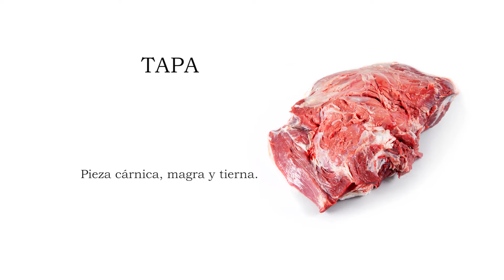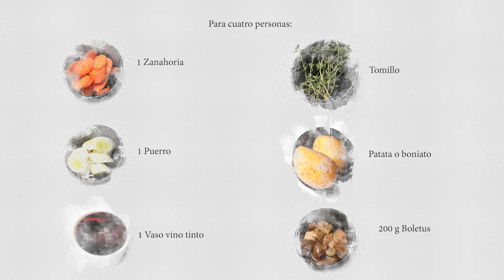Aprende a como cocinar tapa de ternera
Receta: Fricandó con boletus edulis
Recetas sostenibles con vacuno de Aragón.
Roya Pirenaica. Carne de vacuno de raza Pirenaica de Aragón. 100% autóctona.
Descubre lo que comes y como cocinarlo.

Tapa de ternera.
- Características:
Pieza cárnica magra y tierna.
- Localización anatómica:
Se localiza en el tercio posterior, con forma triangular. Agrupa a los músculos de la cara interna del muslo.
- Principales usos culinarios:
Utilizada en plancha, asados y fritos. Utilizada igualmente en la preparación de escalopines y filetes rellenos.

Receta de fricandó con boletus edulis.

- Ingredientes para cuatro personas:
700g de tapa
Sal
Pimienta
100ml de Aceite de oliva
4 dientes de ajo
1 cebolla
100g de harina
450ml de caldo
1 zanahoria
1 puerro
1 vaso de vino tinto
Tomillo
Patata o boniato
200g de boletus

Receta sostenible del vacuno de Aragón.
Gracias a: ASAPI (Asociación Aragonesa de Ganaderos Bovinos de Raza Pirenaica)

Si quieres ver todas las recetas, estate atento/a a las redes del Gastrónomo Zaragozano.

Danos like y comparte si te ha gustado.